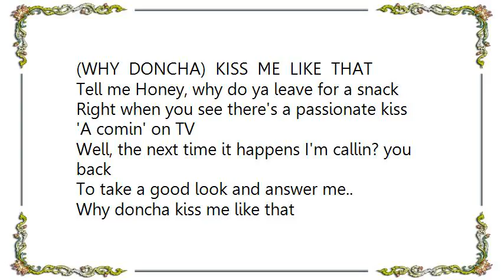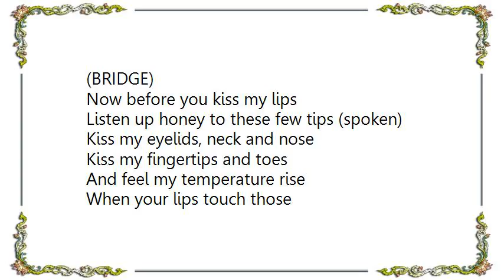Judy Welden - Why Doncha Kiss Me Like That Lyrics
[Lyrics Judy Welden - Why Doncha Kiss Me Like That]
(WHY  DONCHA)  KISS  ME  LIKE  THAT

Tell me Honey, why do ya leave for a snack
Right when you see there's a passionate kiss
'A comin' on TV
Well, the next time it happens I'm callin? you back
To take a good look and answer me..

(CHORUS)
Just like when we were dating
I'm ready, willing and waiting
Oh, how I'm anticipating
The day you kiss me like that

Last week we saw that couple in the town square
After a tender kiss they lingered in each other's arms
So turned off, you insisted we leave then and there
The fire in my heart had four alarms
You were totally unaware

CHORUS

(BRIDGE)
Now before you kiss my lips
Listen up honey to these few tips (spoken)
Kiss my eyelids, neck and nose
Kiss my fingertips and toes
And feel my temperature rise
When your lips touch those

CHORUS

Why doncha kiss me like that (4X)

Come on, give us a big, juicy kiss? YES!  (spoken)

Lyrics & Music:  Judy Welden